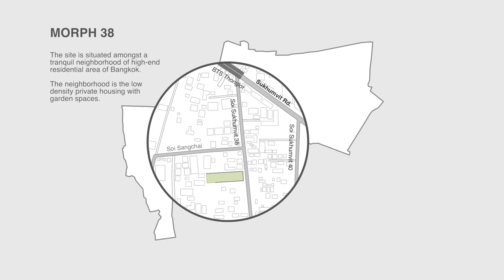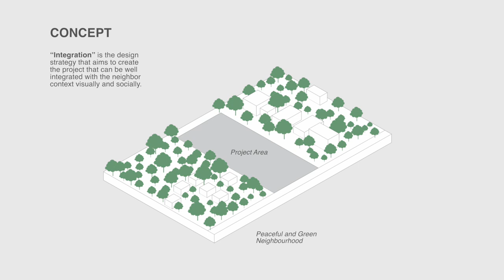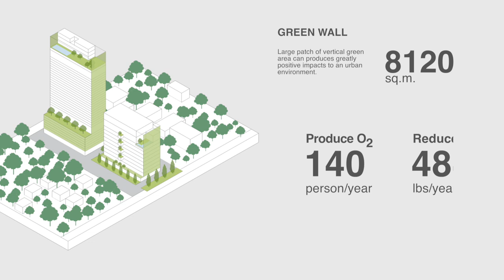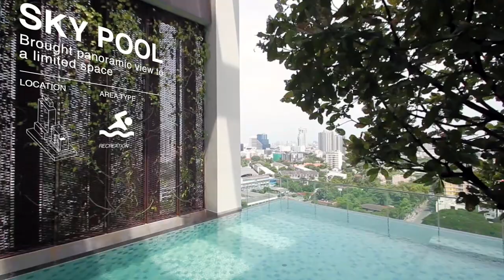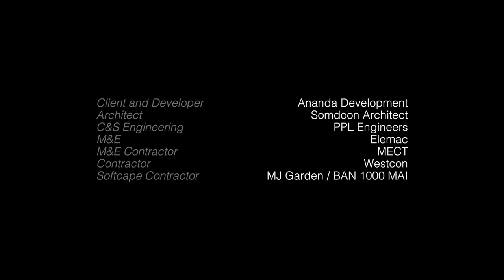Green Impact - Landscape Documentary Film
Morph 38 condominium landscape Film by Shma Company Limited
Bangkok, Thailand.

Thanks all for your best support:
Film Production by Morormor
Landscape Design by Shma
Architecture by SdA
Developer by Ananda Development

93/2 Ekkamai 3 Sukhumvit 63 Klongton Neur Vadhana Bangkok Thailand 10110